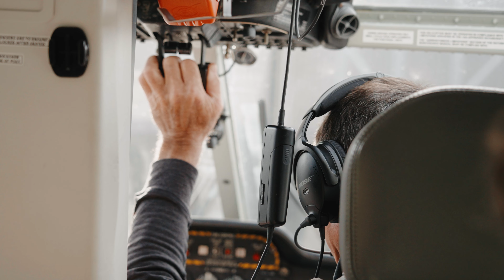Joyce & Matthew | Queenstown Wedding Video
Joyce Guo and Matthew Moore have a story that's as unique as they are. They met during a hiking trip organized by mutual friends. From that day, their shared love for adventure and nature became the cornerstone of their relationship. Matthew proposed to Joyce at the peak of Mount Cook, a memory they both cherish deeply.

Choosing Queenstown for their elopement was an easy decision for Joyce and Matthew. They wanted a location that encapsulated their passion for the outdoors and provided a breathtaking backdrop for their special day. Queenstown, with its rugged mountains and serene lakes, offered the perfect setting.

On April 24, 2024, Joyce and Matthew's dream came true. The day started with an intimate first look by the lake. Joyce looked stunning in her simple yet elegant dress, while Matthew's relaxed, laid-back style perfectly complemented her. The ceremony was held on a secluded mountain top, accessed via helicopter - a fitting start for their adventure-filled life together.

Videographer: Nomad Weddings - Capturing every moment with such skill and creativity.

The Experience
Joyce and Matthew’s Queenstown elopement was filled with laughter, happy tears, and the kind of moments that turn into lifelong memories. From the heartfelt vows to the stunning views, everything was perfect. This video captures the essence of their day – a celebration of love, adventure, and the beautiful journey they’ve embarked on together.

We hope you enjoy watching Joyce and Matthew’s elopement as much as we enjoyed filming it. Their Queenstown elopement video is a testament to their love and the amazing moments they shared.

Thank you for joining us in celebrating Joyce and Matthew’s special day. If you're planning your own elopement in Queenstown or anywhere else, get in touch with us at Nomad Weddings. We’d love to help capture your adventure!

Wedding Videography by Nomad Weddings.